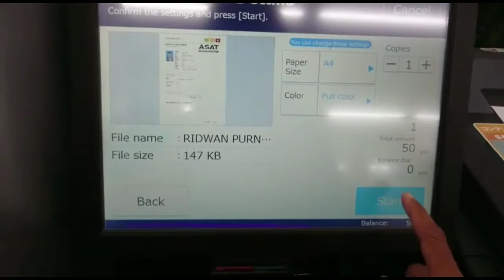Cara Mencetak File PDF di Minimarket Jepang dg Flashdisk